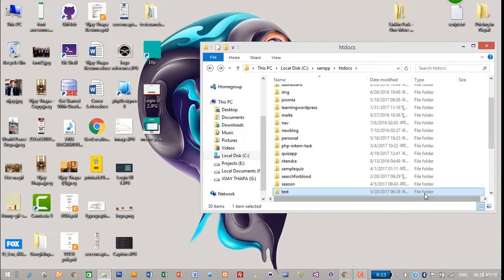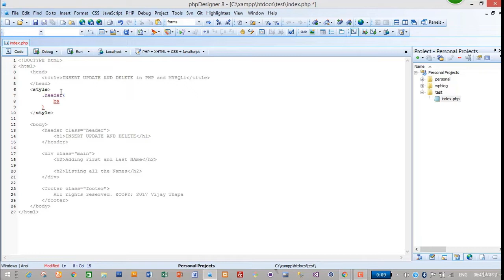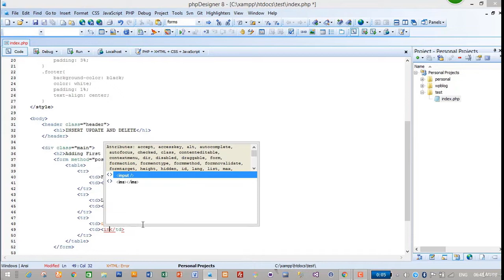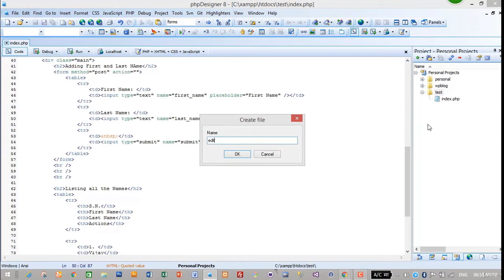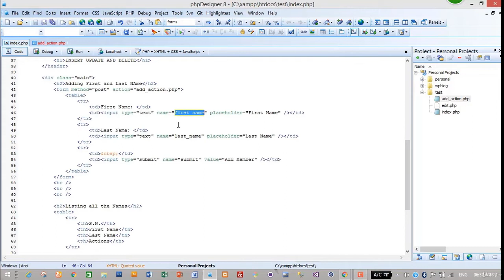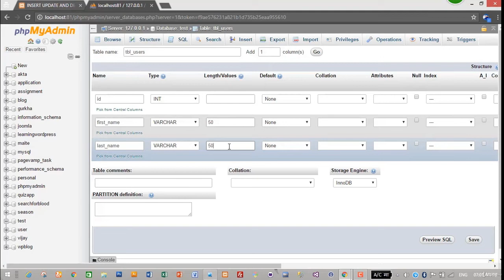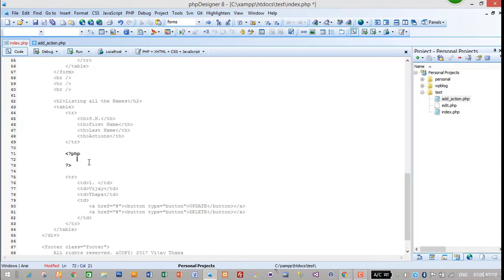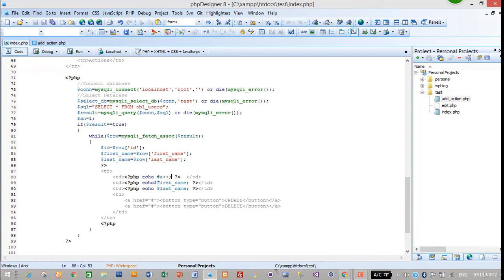php function with MySQL Insert, Update and Delete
The Complete PHP MySQL Professional Course with 5 Projects

Build a Social Network from Scratch: JavaScript PHP + MySQL

Make a YouTube Clone from Scratch: JavaScript PHP and MySQL

In this course you can learn how to create simple website where you can Insert, Display, Update and Delete from MySQL database using Simple PHP Code and MySQli Query. It's so easy and simple  step by step demonstration of PHP coding and full exploitation of each and every Function and Line of code.